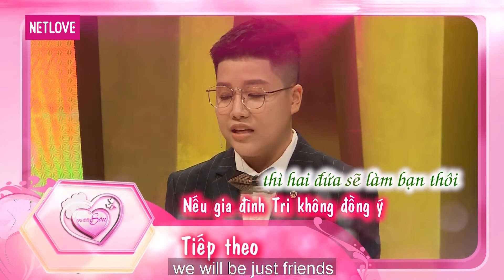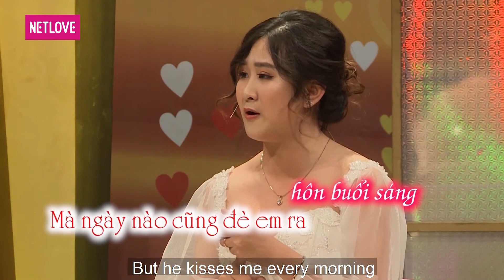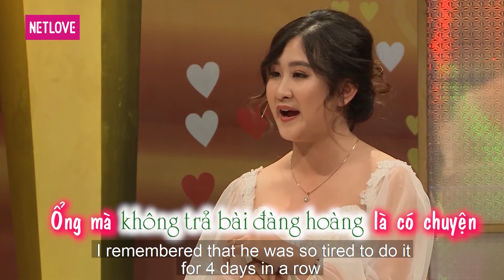Vợ Chồng Son - Tập 343: Tú Tri Bolero lộ tật xấu khi ngủ khiến chồng chuyển giới Yunbin choáng váng